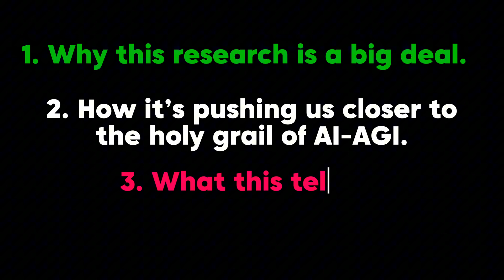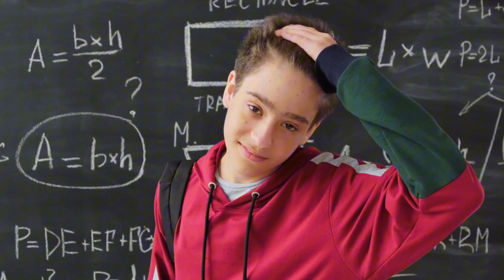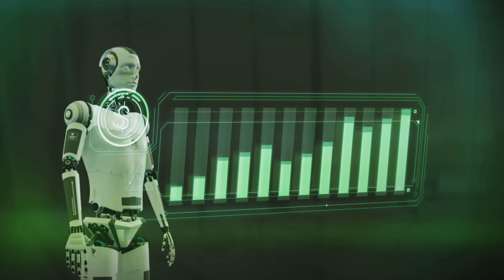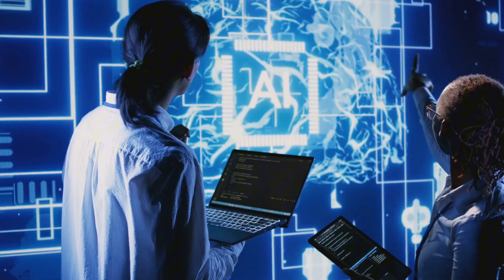AGI achieved? MIT shocking discovery!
AGI Achieved? MIT test time training (TTT) and AGI. What if the AI community has made a monumental leap towards Artificial General Intelligence without anyone noticing? In this captivating video, we dive into a groundbreaking MIT study that challenges our understanding of intelligence and learning. Discover the ARC Benchmark, a test that measures abstract reasoning rather than memorization, and how MIT's revolutionary test-time training allows AI to adapt and learn on the fly.

Join us as we explore the implications for AGI and what this means for the future of both human and artificial intelligence. By the end, you may find yourself rethinking not just AI, but the very nature of intelligence itself.

OUTLINE:

00:00:00 Intro Hook
00:00:58 The ARC Benchmark
00:02:22 The MIT Breakthrough
00:03:41 Implications for AGI
00:04:24 The 01 Paradigm and OpenAI’s Role
00:04:56 Human vs. AI Reasoning
00:05:19 AI in the Wild - Test-Time Training in Action
00:06:43 Are We the Frog in Boiling Water?
00:06:54 The Road Ahead